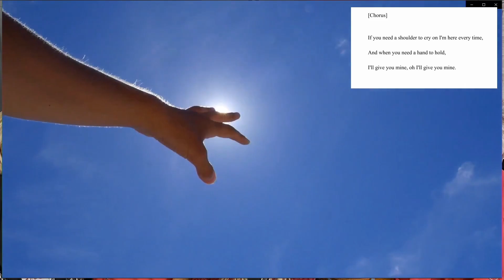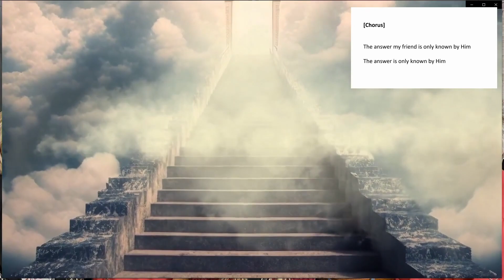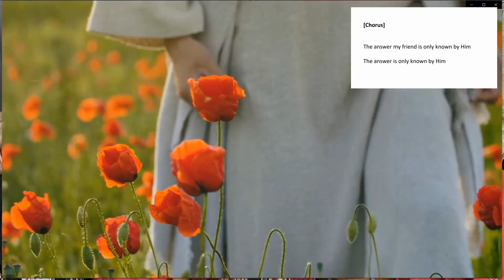Anchored in Hope | Friday Worship 9/1/23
Welcome to our service everyone! Do you ever feel stressed out? Like this life is a rat race? Bro. Lowrie is going to talk about that and how we can draw comfort from God in that situation this week. But first, please join the worship team as we sing praise to our Lord!